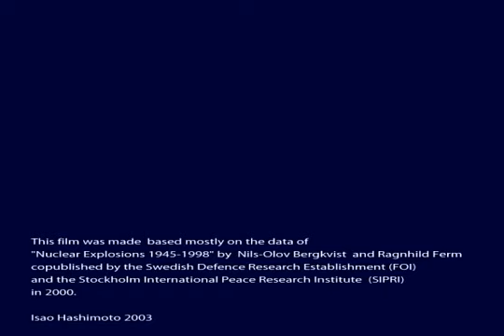Un Timeline de cada explosión nuclear desde 1945 hasta 1998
Un total de 2053 explosiones nucleares que tuvieron lugar entre 1945 y 1998, comenzando con la prueba "Trinity" del Proyecto Manhattan cerca de Los Alamos y concluyendo con las pruebas nucleares de Pakistán en mayo de 1998

Cada nación recibe un punto intermitente en el mapa cada vez que detonan un arma nuclear, con un conteo continuo mantenido en las barras superior e inferior de la pantalla

 El mapa muestra cuándo, dónde y cuántos experimentos ha llevado a cabo cada país